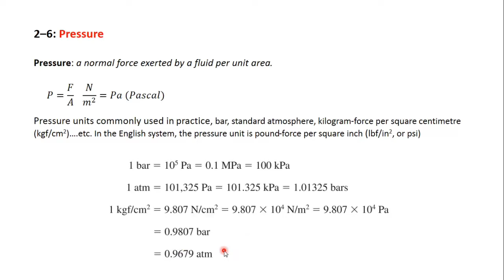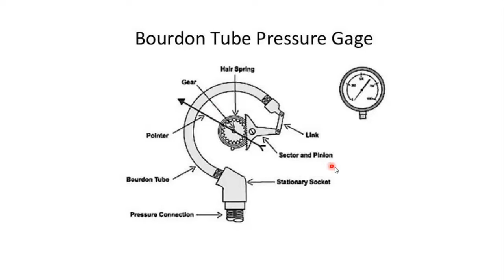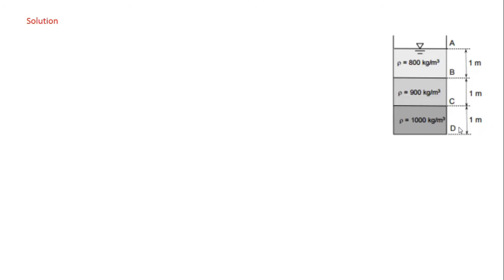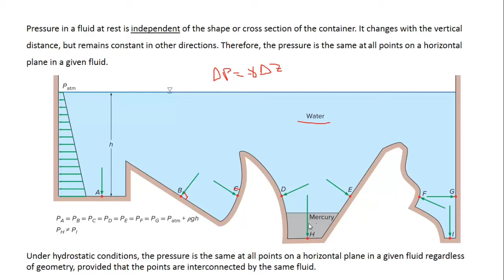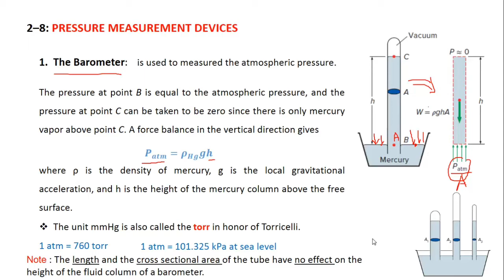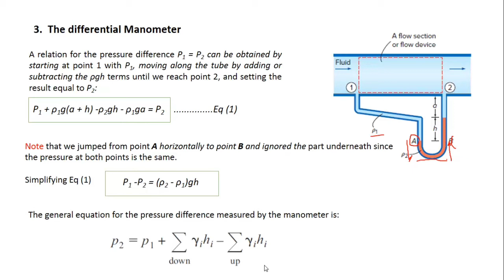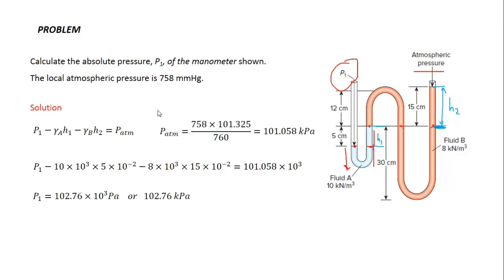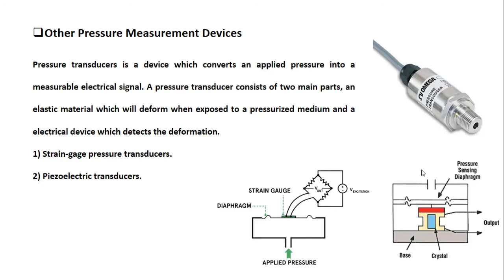شرح مادة حراريات وموائع للدكتور أحمد بني ياسين :: Lecture 3 Thermal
فريق تيربو يقدم
شرح مادة الثيرمال Thermal
(حراريات وموائع )
الدكتور: أحمد بني ياسين

 النسخة الخامسة لكتاب حراريات وموائع